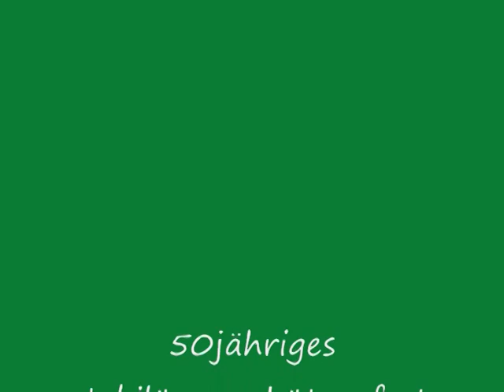Schützenfest Untergath 2009